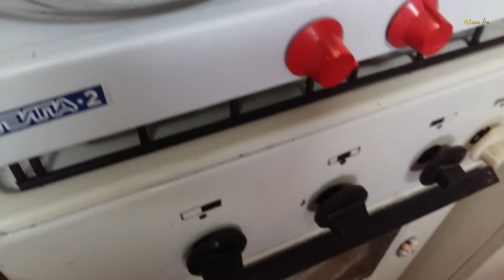Фасоль у меня всегда!Спаржевая фиолетовая фасоль.Готовится быстро,замораживается легко!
Фасоль у меня всегда!Спаржевая фиолетовая фасоль.Готовится быстро,замораживается легко!Purple Green Beans Recipe.Обязательно посадите фасоль.Шторы из Бостона.
📁 Плей-лист Готовка простой еды.